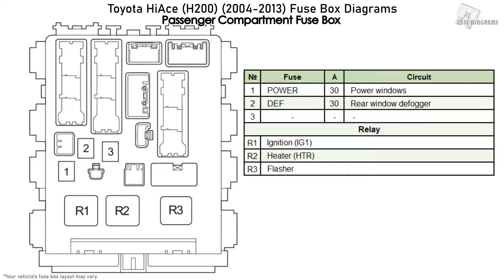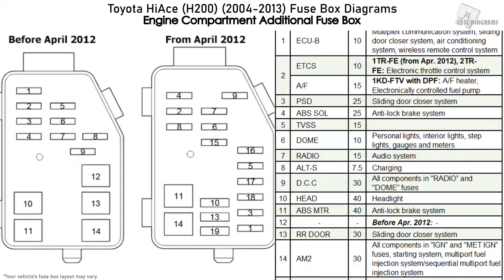Toyota Hiace (H200) (2004-2013) Fuse Box Diagrams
Fuse Box Diagram Toyota HiAce with engine: 1TR-FE, 2TR-FE, 1KD-FTV, 2KD-FTV, 5L-E (H200; 2004, 2005, 2006, 2007, 2008, 2009, 2010, 2011, 2012, 2013)